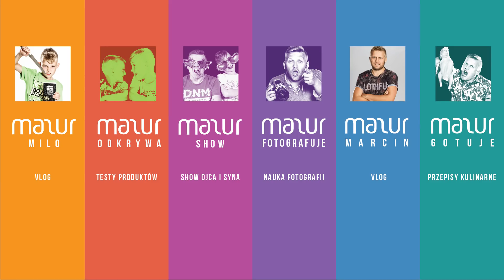Srebrny przycisk YouTube / PRZEDMIOTY #01